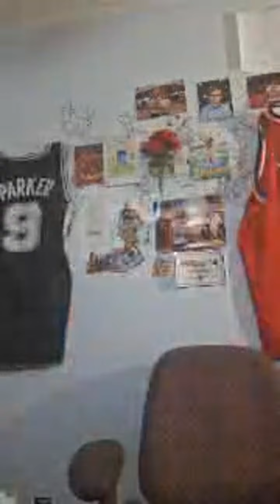Highlight 27:28 - 32:28 from Hi People Out There 🐂🐮🦬🦌🐆